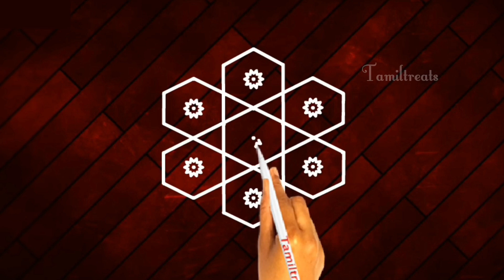New Star Rangoli Design with 7 to 4 dots, सकाळी किंवा संध्याकाळी काढायला 4 आकर्षक सोप्या रांगोळी